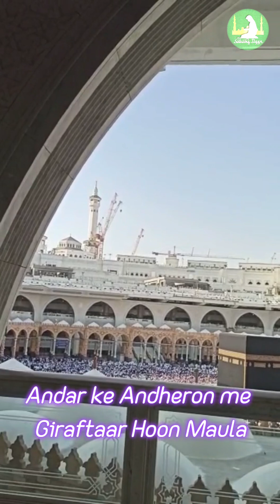Umrah 2023@sabak e Deen allah islam makkahmadinah umrah #2023